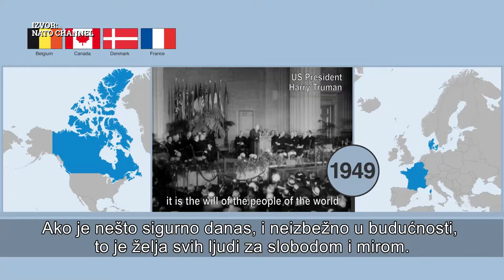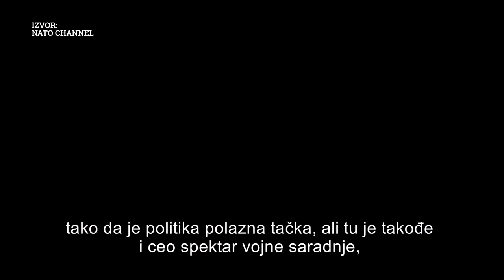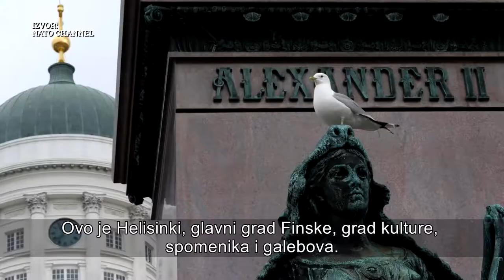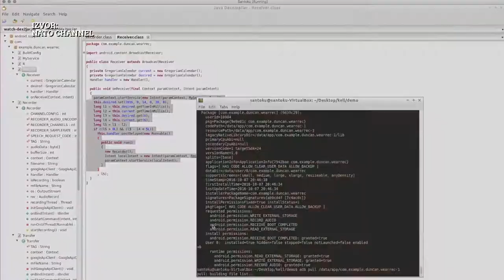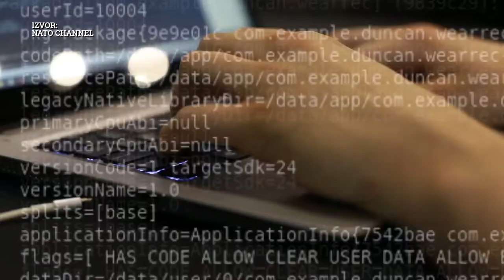Srbija i NATO- “Why NATO matters- Learning from Scandinavians”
Građani Srbije uglavnom imaju delimične i nepotpune informacije u vezi sa za EU integracijama i NATO-u, što može biti presudno za pozicioniranje Srbije u novim strateškim odnosima na svetskom nivou.
Tema projekta su benefiti koje Srbija ima od saradnje sa NATO alijansom.

Realizaciju serijala pomogao North atlantic treaty organization.